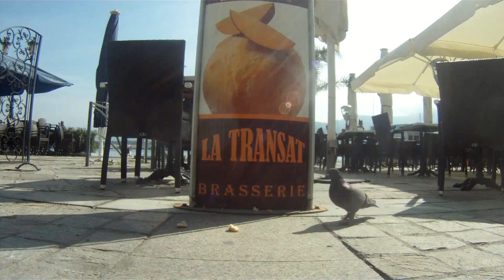Les pigeons Corse de Calvi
Vue le19  Mars 2014 - A la transat Resto - Calvi
Filmé avec caméra GoPro hero3 black èdition